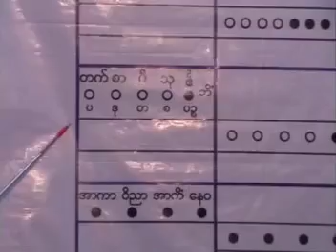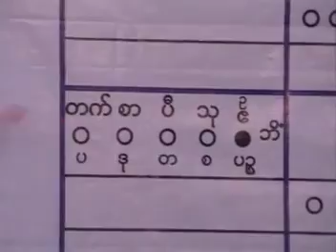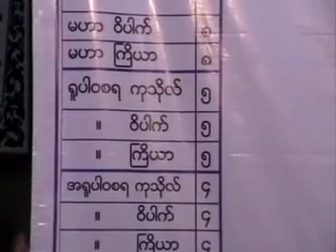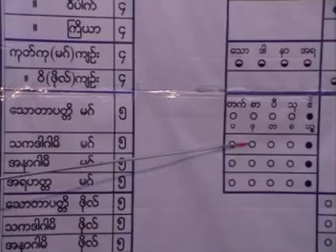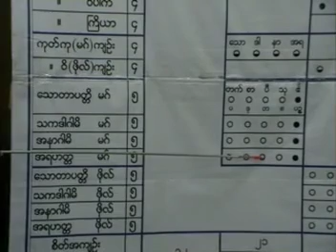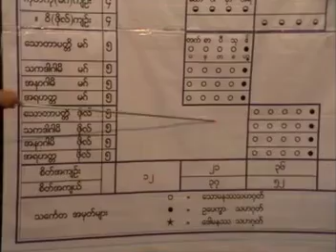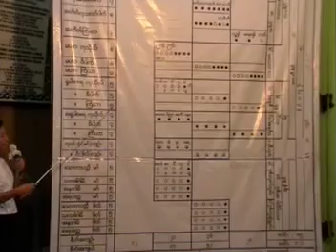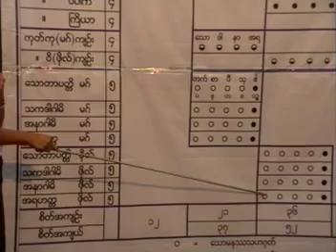ပို႕ခ်ခ်က္ အမွတ္စဥ္ (၁၀-၁) ဆိုရိုး